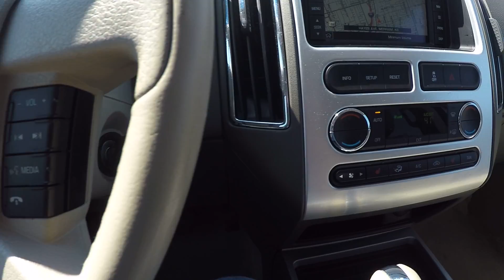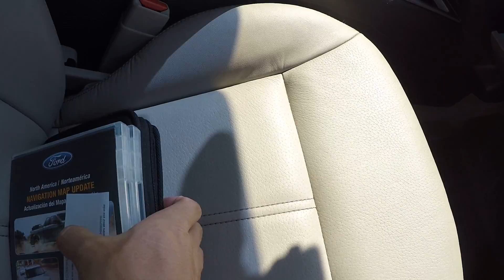2009 Ford Edge (#15287)